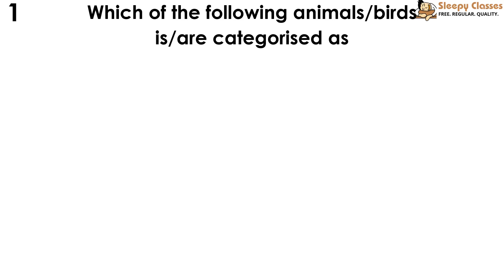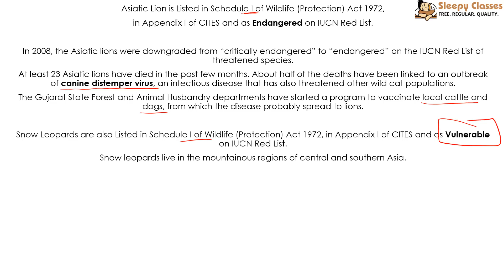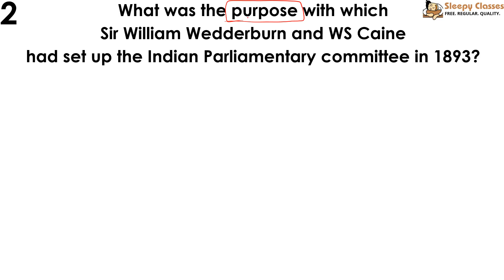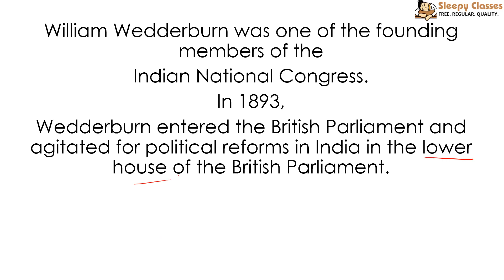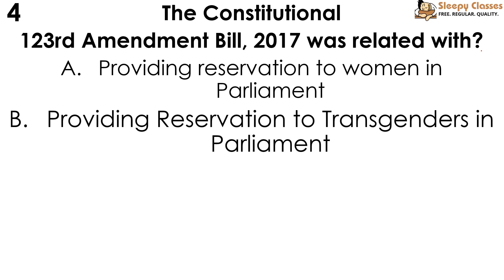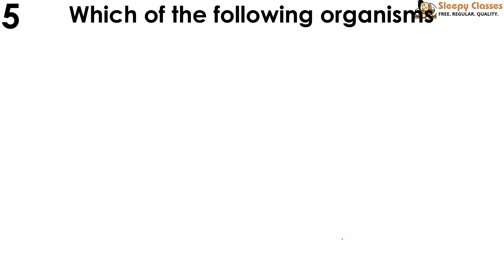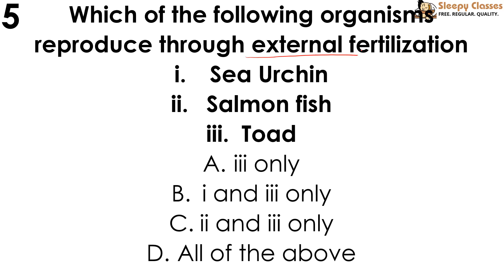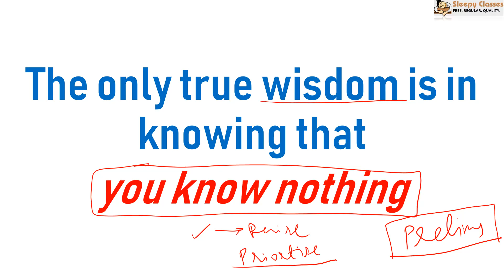PreMix - 38 Days to Prelims 2019